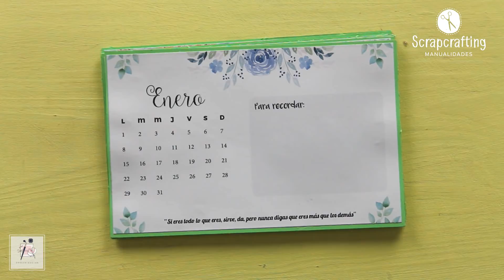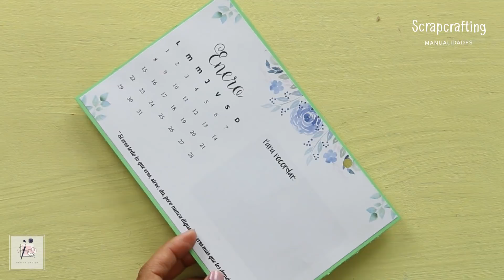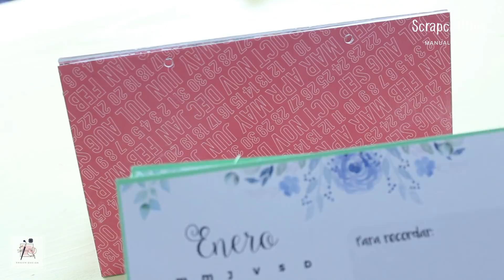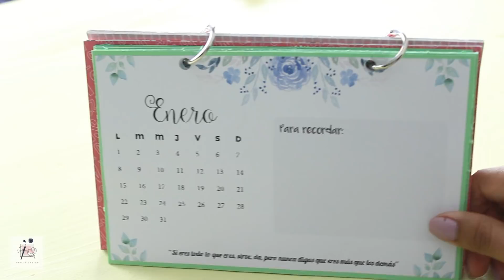Calendario 2018 - Descargable GRATIS